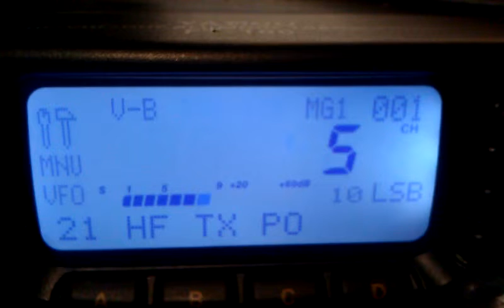3905 80 5w b